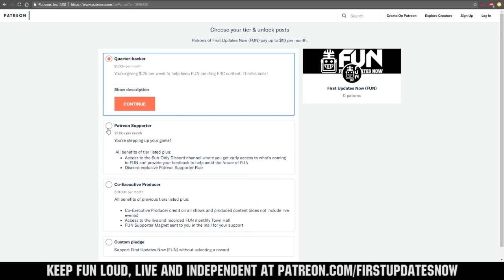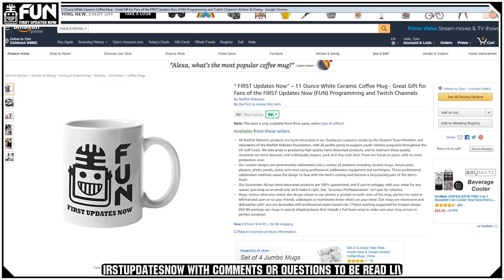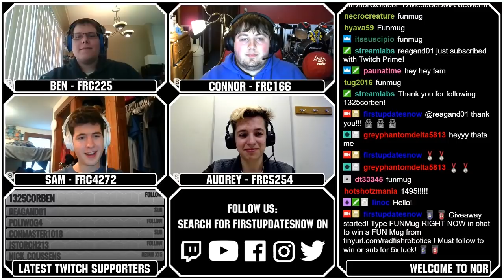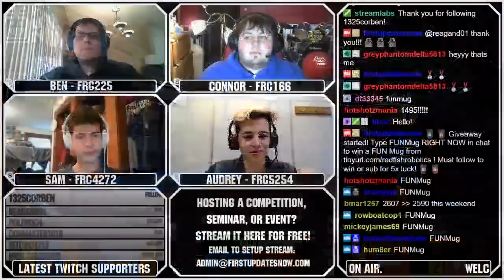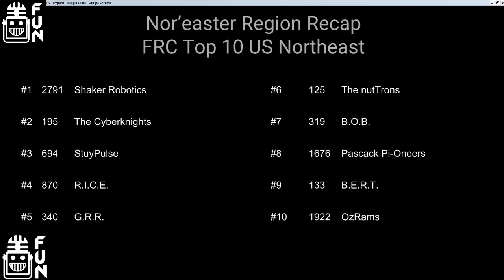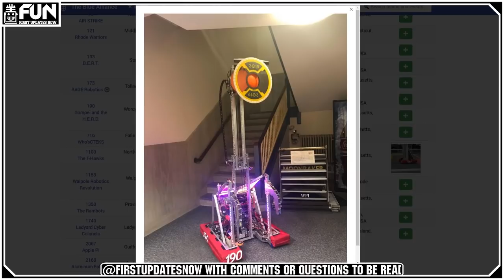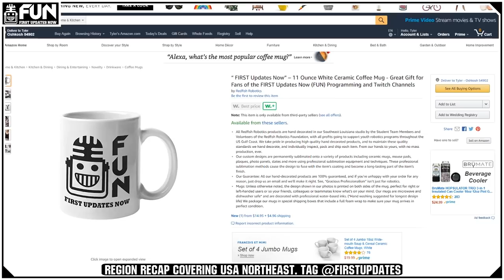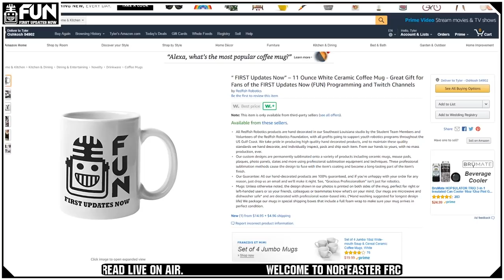Nor'easter Region Week 3 Recap USA Northeast FUN Region Recap